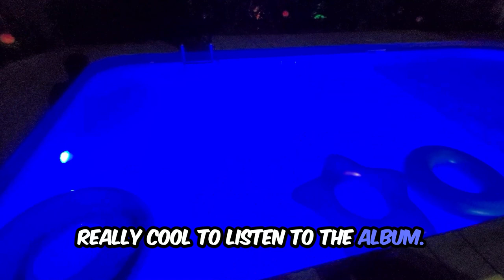aurorawave in the pool - CrowdVibes @aurorawavemusic album reaction | S2 E16 🌊🌺🤙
Hey Crowd Vibers, we've listened to the new aurorawave album and this is our reaction, with a twist.

0:00 – aurorawave in the pool intro
0:08 – Hey hey Crowd Vibers
0:18 – @aurorawavemusic album reaction
0:44 – Let's take a dip
0:50 – Behind the scenes
1:30 – Enjoy the crowd vibes & night vibes
1:40 – New this week @TreeHousetheband & @BumpinUglies
1:52 – Look at me floating...

"aurorawave emerges from the creative depths of former Iya Terra frontman Nathan Feinstein (Aurora), and is the sonic culmination of his musical evolution. With unwavering authenticity, the band manifests as the genuine sound of Feinstein's artistry, a fusion of his diverse musical encounters. aurorawave invites listeners into a world where diverse influences converge, creating a sound that is uniquely and unmistakably it's own."

CrowdVibes July 29: Treehouse! and Bumpin Uglies at The Pour House + Tunes of the week | S2 E15